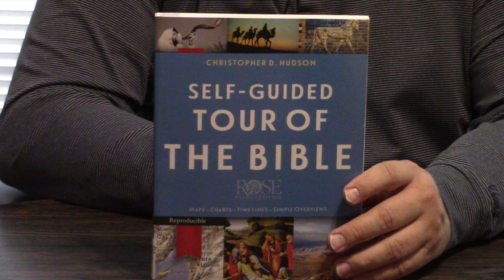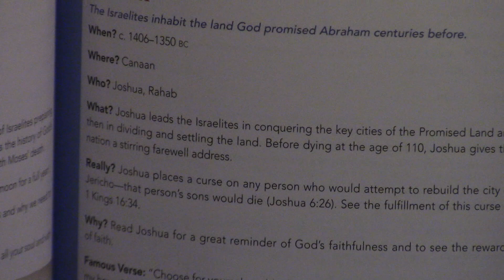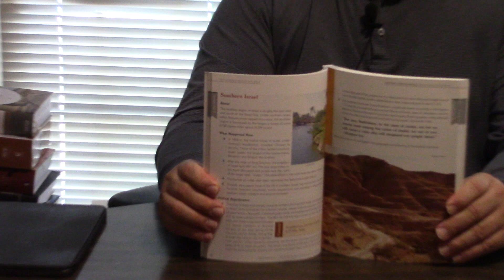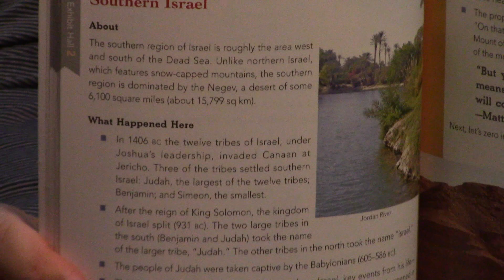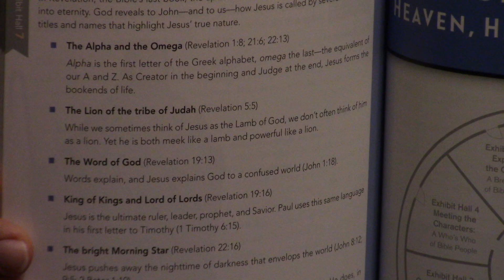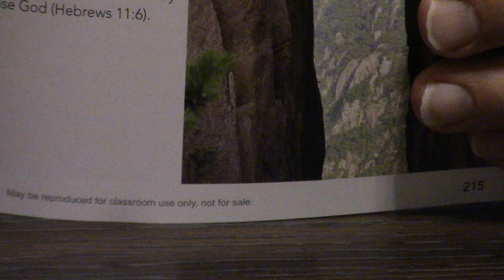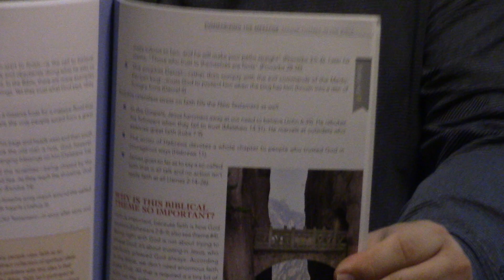Self-Guided Tour Of The Bible l Review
An excellent full color overview of Scripture.  I highly recommend it!  To contribute to New Life, please click the link below and press donate. God bless!

Also, please be aware that any comments over 2 sentences will be deleted. Thank you for your understanding on this matter!